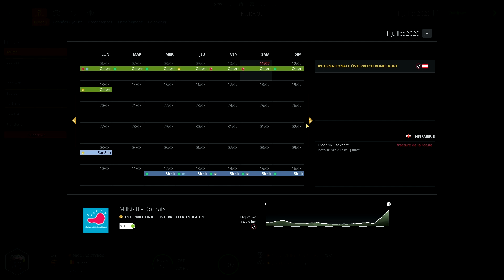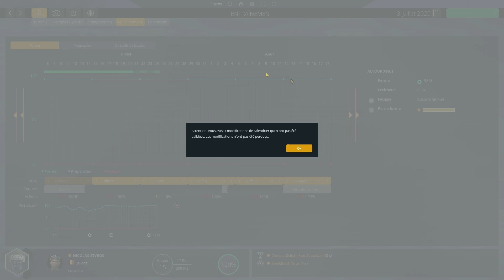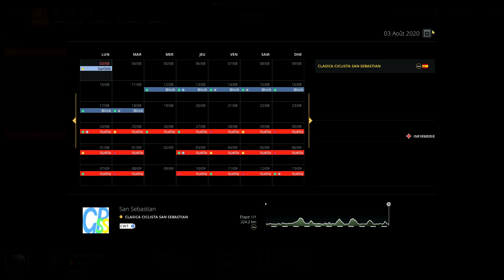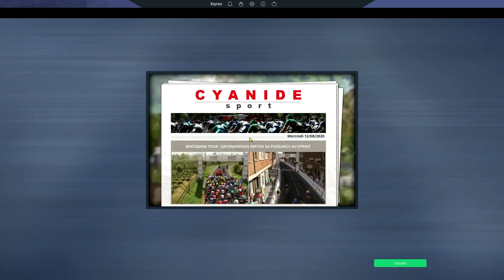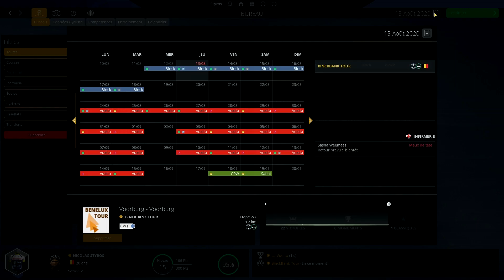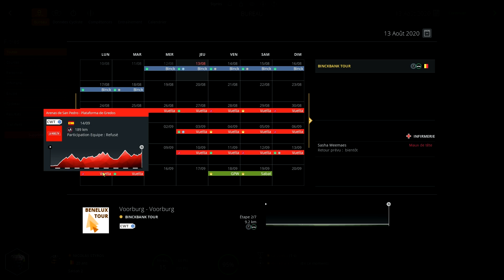PRO CYCLING MANAGER 2019 - PRO CYCLIST #19 : Classica San Sebastian !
➡️ Mode Pro Cyclist sur Pro Cycling Manager 2019 ! Fin du Tour d'Autriche et direction l'Espagne pour une nouvelle classique World Tour à San Sebastian !
➡️ Mes partenariats
BBTV
➡️ Mon Matériel de vidéo:
Eclairage Softbox
PS4 (Styros_)